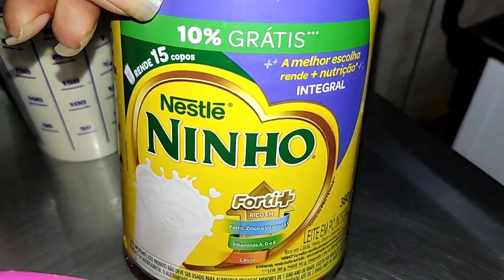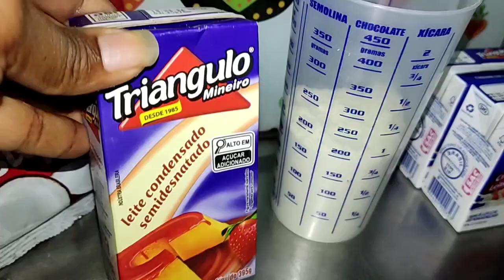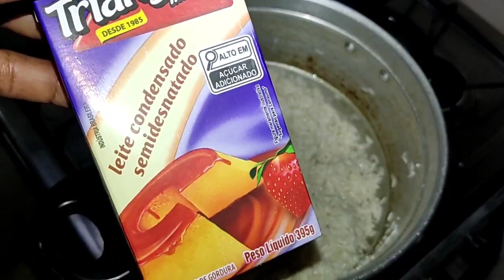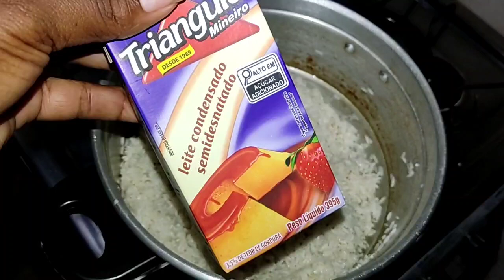😋RECEITINHAS DA DÊ: Arroz doce com leite em pó | Quase deu RUIM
Oi gente, trago mais uma receita aqui para o canal e quase deu rui, errei um pouco a receita mas no final deu tudo certo confiram!!!